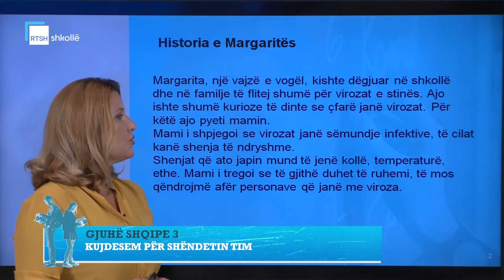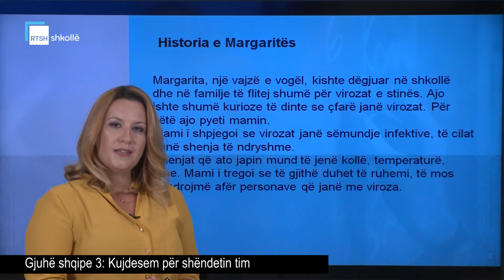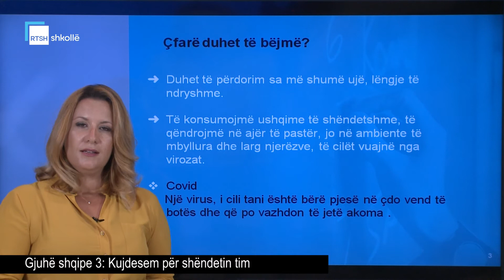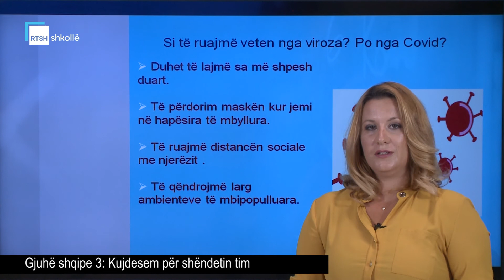Gjuhë shqipe 3 - Kujdesem për shëndetin tim